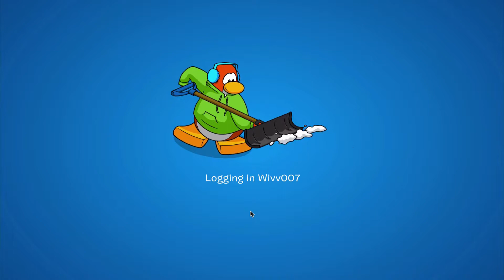Club Penguin Unlocking Virtual Laptop Free Item Codes